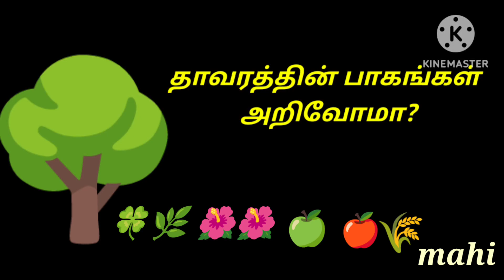தாவரத்தின் பாகங்கள் அறிவோமா?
களப்பயணமாக சென்று அறிதல், கோலங்களாக வரைந்து அறிதல்